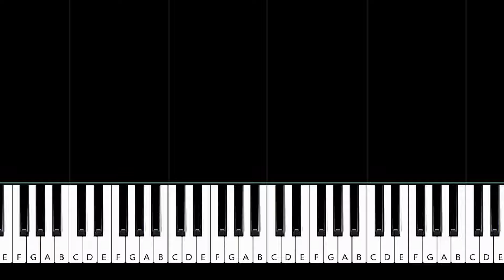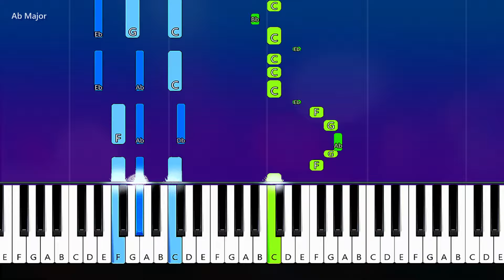Cody Simpson - La Da Dee (Piano tutorial)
How To Play Nightcore (Cody Simpson) - La Da Dee Piano Tutorial  played by Will McMillan